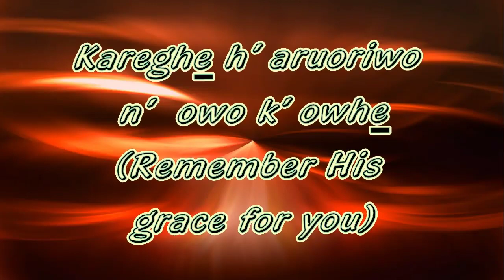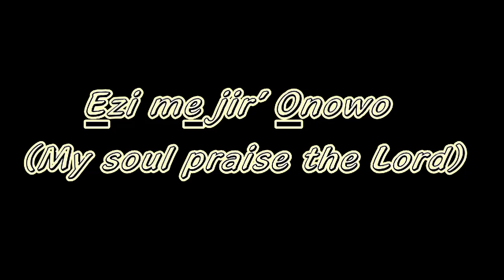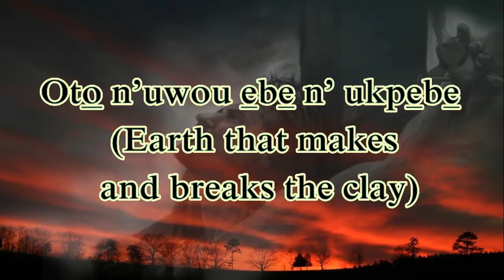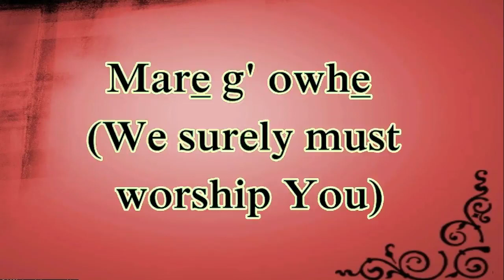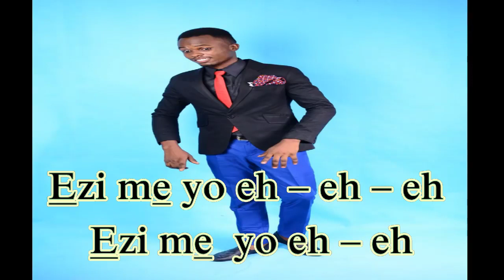Isoko Song: Ezi Me (My Soul) | Eto Keno ft Okpako